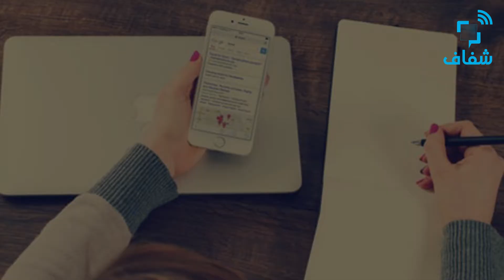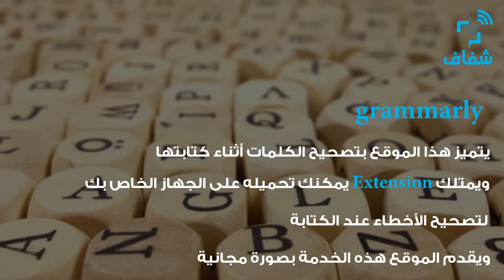شفاف | 6 مواقع تخلصك من أخطاء الGrammar والSpelling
شفاف تقدم لك ست مواقع يمكنك الأعتماد عليها في التخلص من أخطاء  الGrammar والSpelling في الكتابة.

• إعداد و مونتاچ: آية نادر